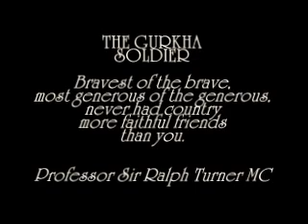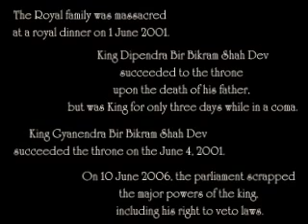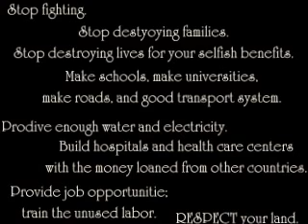Nepal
Wake up...